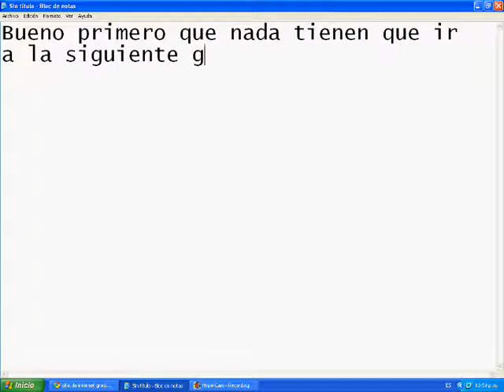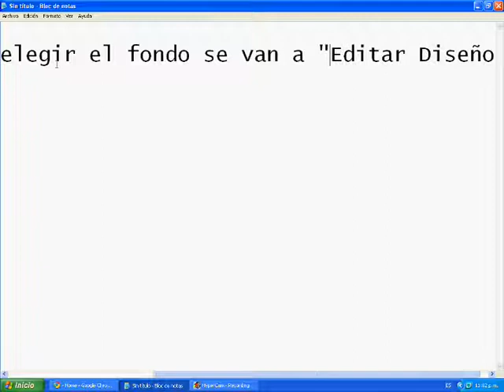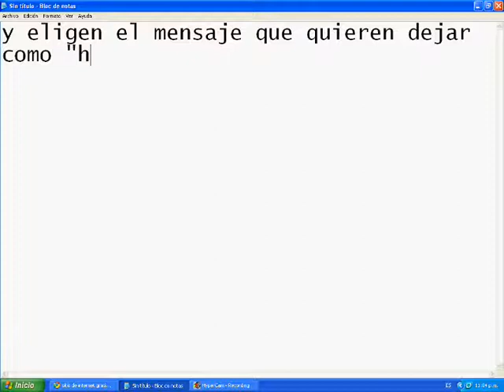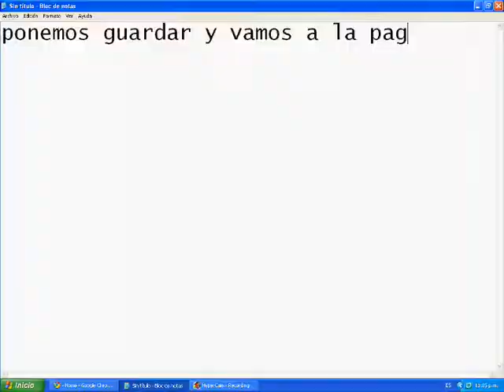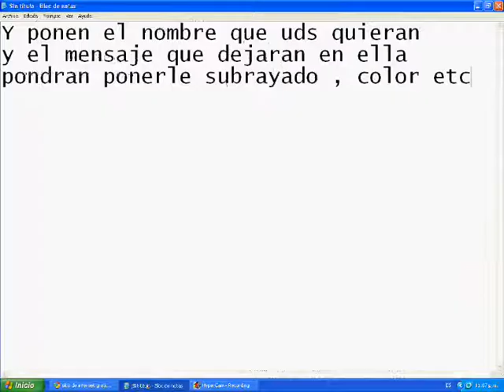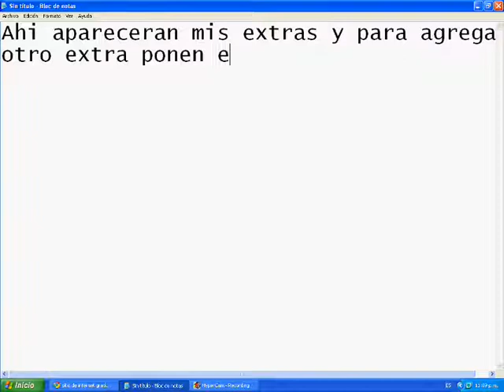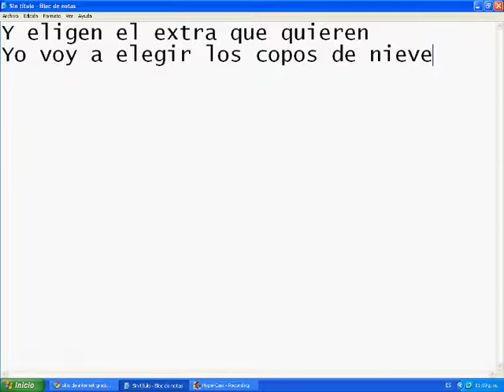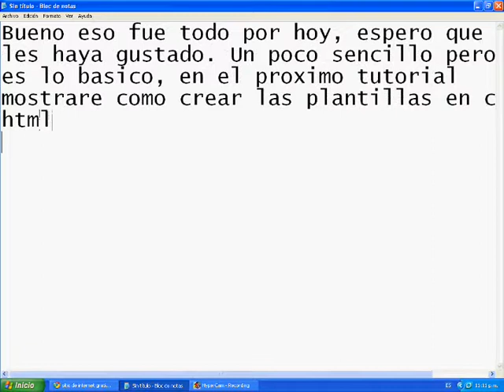Tutorial Como crear Web gratis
Disculpen si lo hice muy rapido pero bueno.

luego voy a subir otro video